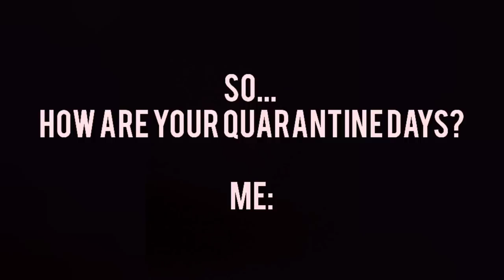Quarantine Days - How're yours?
First, we would like to thank everyone for supporting our journey in this channel (hanggang ngayon!!!). Few subscribers already means to us, but having a thousand of you is priceless! Huhu. ㅠㅠ

As per request, here's my first exposure to camera (with 3 months of practice and confidence to face my weakness), but you guys gave me strength and courage (wahahaha). (Real talk 😶 ㅋㅋㅋㅋ)

Your ideas and suggestions are very much appreciated!

STAY SAFE!!!
GOD BLESS!!!